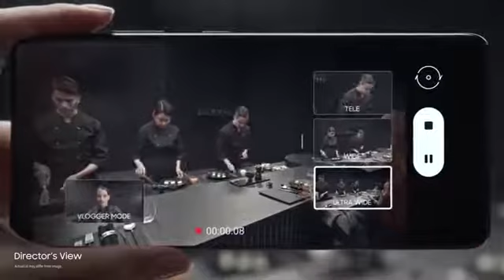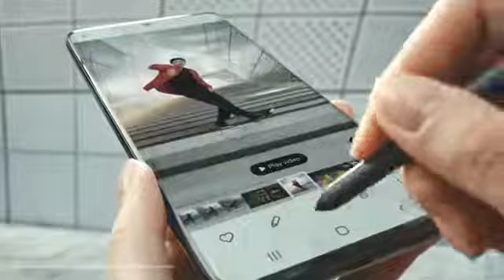samsung galaxy s21 ultra trailer